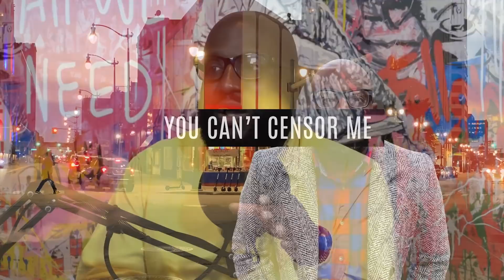MONEY OVER MORALS? Why I'm torn about the weed industry and it's parallels with gambling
Mail:
Anton Daniels